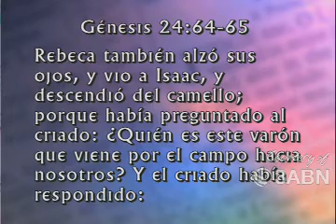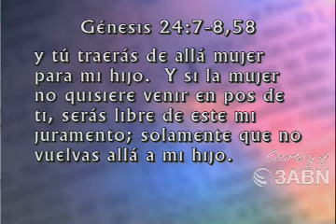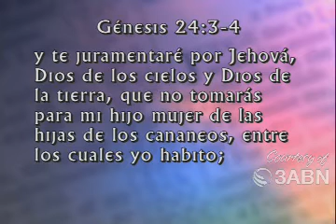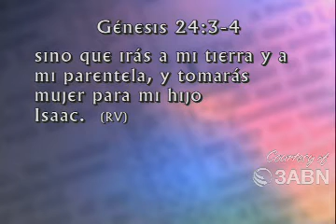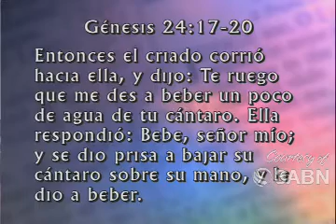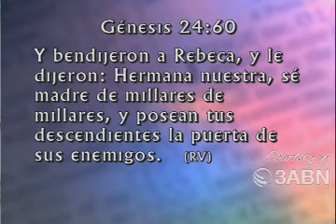El Que Rie Ultimo Rie Mejor Parte 2 Pastor Kirk Watson CAPILLA DE FE